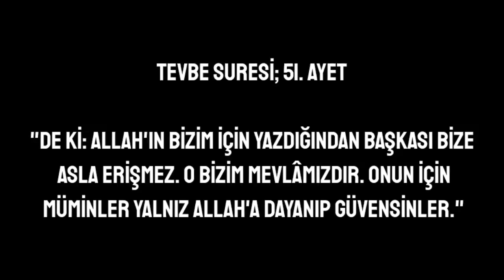NİHAYET KUPAYI ÇALAN BULUNDU - YENİ ANİMASYONDAKİ DETAYLAR - Brawl Stars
- Brawl Stars Kupayı Kim Çaldı Animasyonu Part 7
- Brawl Stars Yeni Animasyondaki Detaylar

Selam Titanlar ben Titan Oyuncu bugün yeni animasyon hakkında bir detay ve gizem videosu yaptık. Kupayı hangi karakter çaldı serisi bölüm 7 ile karşınızdayız ve kupayı çalan belli oldu. Hepinize iyi seyirler ❤️